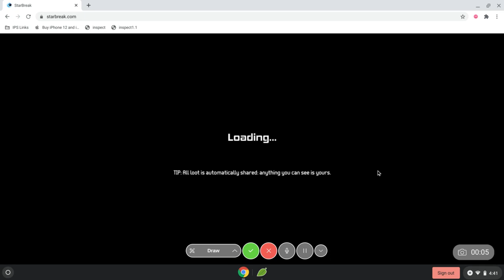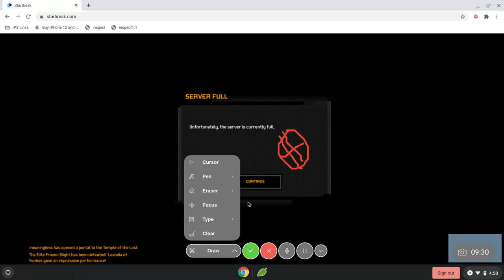8ef07f43942bfb files 1610059866489 clapboard kjnfpp4jgjv80varp